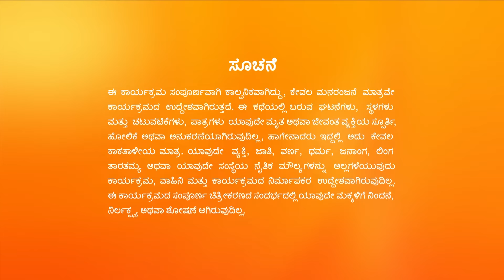AJ ಮತ್ತು Leela 'ಮಹಾ ಮಂಗಳ ಆರತಿ' | Hitler Kalyana | Full Ep. 289 | ZEE Kannada